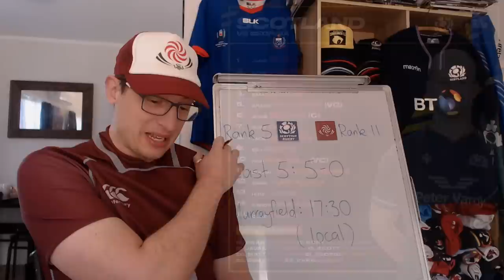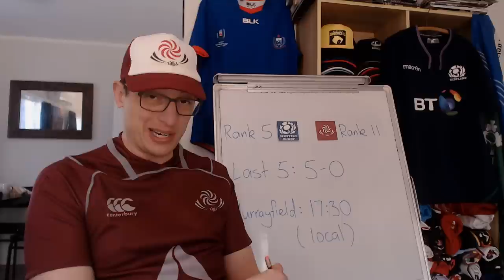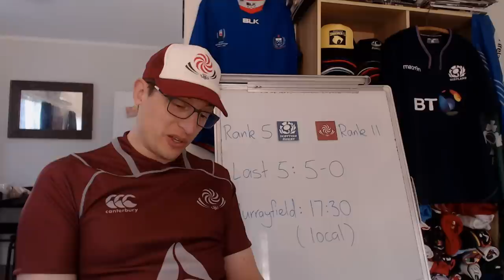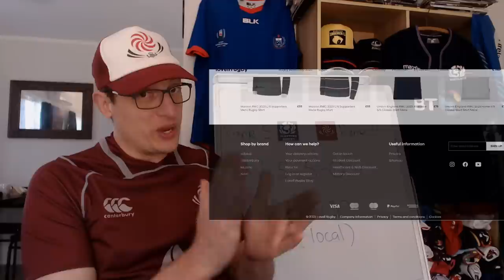Scotland v Georgia Preview - Rugby World Cup 2023 Warm Up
Scotland vs Georgia Preview, Summer Nations Series: Lineups, Recent History & Predictions

Scotland: 15 Ollie Smith, 14 Darcy Graham, 13 Huw Jones, 12 Sione Tuipulotu, 11 Duhan van der Merwe, 10 Finn Russell, 9 Ben White, 8 Jack Dempsey, 7 Rory Darge, 6 Jamie Ritchie (c), 5 Grant Gilchrist, 4 Sam Skinner, 3 WP Nel, 2 Dave Cherry, 1 Jamie Bhatti
Replacements: 16 Ewan Ashman, 17 Rory Sutherland, 18 Javan Sebastian, 19 Scott Cummings, 20 Matt Fagerson, 21 George Horne, 22 Ben Healy, 23 Chris Harris

Georgia 15-Davit Niniashvili, 14-Akaki Tabutsadze, 13-Demur Tapladze, 12-Merab Sharikadze (c), 11-Mirian Modebadze, 10-Luka Matkava, 9-Vaso Lobzhanidze, 8-Tornike Jalaghonia, 7-Mikheil Gachechiladze, 6-Luka Ivanishvili, 5-Kote Mikautadze, 4-Lado Chachanidze, 3-Beka Gigashvili, 2-Shalva Mamukashvili, 1-Mikheil Nariashvili
Replacements: 16-Tengiz Zamtaradze, 17-Guram Gogichashvili, 18-Guram Papidze, 19-Lasha Jaiani, 20-Sandro Mamamtavrishvili, 21-Gela Aprasidze, 22-Tedo Abzhanadze, 23-Giorgi Kveseladze.